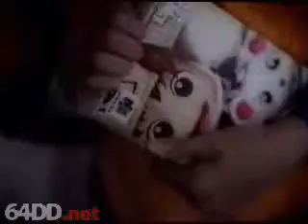[Nintendo 64] Fushigi no Dungeon TV Commercial